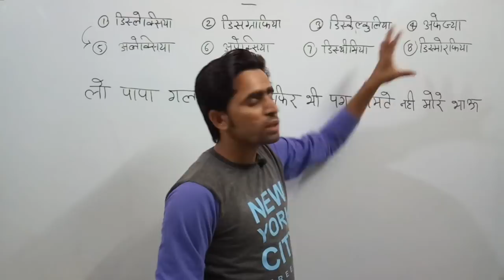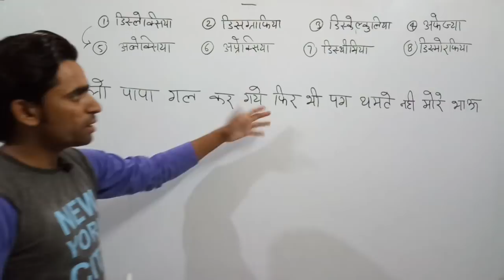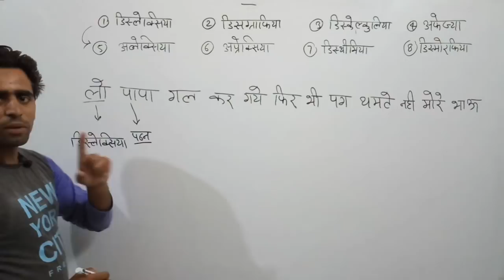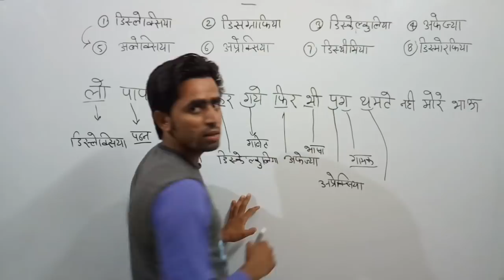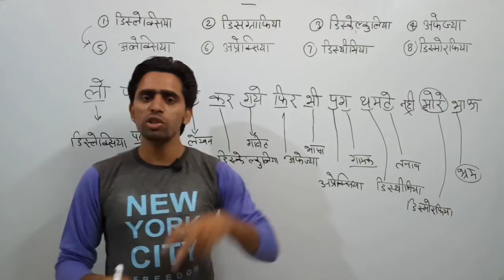Learning Disabilities Trick। Dyslexia trick। Dysgraphia। Dyscalculia। Aphasia। Apraxia। Dysthymia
types of learning disabilities
types of learning disabilities in hindi
types of learning disabilities pdf in hindi
different types of learning disabilities

dysgraphia dyslexia dyscalculia
dyslexia dysgraphia dysclaculia and dyspraxia
dysgraphia dyslexaia trick
dysgraphia dyslexia dyscalculia trick
dysgraphia trick
dyslexia trick
dyscalculia trick
dyspraxia trick
aphasia trick
alexia trick
apraxia trick
dysthymia trick
dysmorphia trick

dyslexia in hindi
dyslexia test
dyslexia symptoms
dyslexia treatment
dyslexia in tamil
dyslexia meaning
dyslexia pronunciation
dyslexia kya hai in hindi
dyslexia kya hota hai
dyslexia ka sambandh kis se hai
dyslexia meaning in hindi
dyslexia meaning in tamil
dyslexia meaning in malyalam
dyslexia meaning in kannada
dyslexia meaning in marathi
dyslexia meaning in telugu
dyslexia meaning in bengali
dyslexia meaning in english
dyslexia meaning in panjabi
dyslexia meaning in urdu

dyslexia ka arth
dyslexia ka arth kya hai

dysgraphia in hindi
dysgraphia in children
dysgraphia teaching strategies
dysgraphia exercises
dysgraphia examples
dysgraphia kya hai
dysgraphia malyalam
dysgraphia pronunciation
dysgraphia test
dysgraphia symptomps
dysgraphia meaning in hindi
dysgraphia meaning in kannada
dysgraphia meaning in malyalam
dysgraphia meaning in tamil
dysgraphia meaning in bengali
dysgraphia meaning in english
dysgraphia meaning in panjabi
dysgraphia meaning in urdu

dysgraphia ka arth
dysgraphia ka arth kya hai

dyscalculia in hindi
dyscalculia test
dyscalculia symptoms
dyscalculia treatment
dyscalculia in tamil
dyscalculia meaning
dyscalculia pronunciation
dyscalculia kya hai in hindi
dyscalculia kya hota hai
dyscalculia ka sambandh kis se hai
dyscalculia meaning in hindi
dyscalculia meaning in tamil
dyscalculia meaning in malyalam
dyscalculia meaning in kannada
dyscalculia meaning in marathi
dyscalculia meaning in telugu
dyscalculia meaning in bengali
dyscalculia meaning in english
dyscalculia meaning in panjabi
dyscalculia meaning in urdu

dyscalculia ka arth
dyscalculia ka arth kya hai
dyscalculia ka arth kya hota hai

dysmorphia in hindi
dysmorphia test
dysmorphia symptoms
dysmorphia treatment
dysmorphia in tamil
dysmorphia meaning
dysmorphia pronunciation
dysmorphia kya hai
dysmorphia kya hai in hindi
dysmorphia kya hota hai
dysmorphia ka ilaj
dysmorphia ka sambandh hai
dysmorphia ka sambandh kis se hai
dysmorphia meaning in hindi

dysmorphia ka arth
dysmorphia ka arth kya hai
dysmorphia ka arth kya hota hai
dysmorphic disorder in hindi
dysmorphia vs dysphoria

Aphasia in hindi
Aphasia  test
Aphasia  symptoms
Aphasia  treatment
Aphasia in tamil
Aphasia  meaning
Aphasia  pronunciation
Aphasia  kya hai
Aphasia  kya hai in hindi
Aphasia  kya hota hai
Aphasia  ka ilaj
Aphasia  ka sambandh kis se hai
Aphasia  meaning in hindi

Aphasia  ka arth
Aphasia  ka arth kya hai
Aphasia  ka arth kya hota hai

Apraxai vs aphasia
Apraxai in hindi
Apraxai  test
Apraxai  symptoms
Apraxai  treatment
Apraxai in tamil
Apraxai  meaning
Apraxai  pronunciation
Apraxai  kya hai
Apraxai  ka sambandh kis se hai
Apraxai  meaning in hindi

dysthemia  in hindi
dysthemia test
dysthemia symptoms
dysthemia treatment
dysthemia pronunciation

dysthemia kya hai in hindi

dysthemia ka sambandh kis se hai
dysthemia meaning in hindi
dysthemia  ka arth
dysthemia  ka arth kya hai
dysmorphia in hindi
dysmorphia test
dysmorphia symptoms
dysmorphia treatment
dysmorphia in tamil
dysmorphia meaning
dysmorphia pronunciation
dysmorphia kya hai